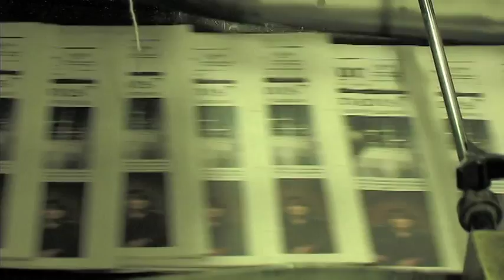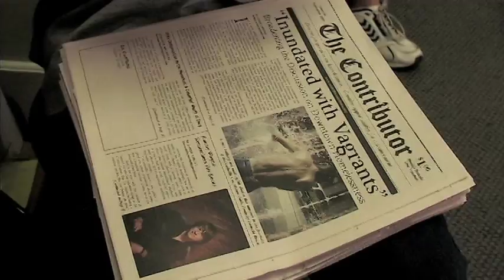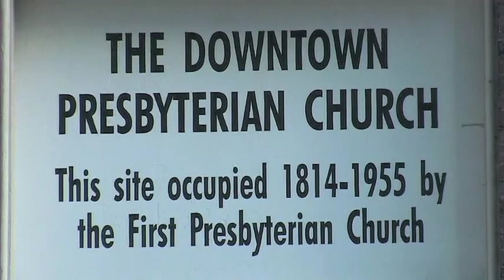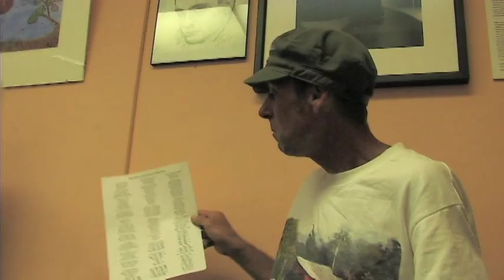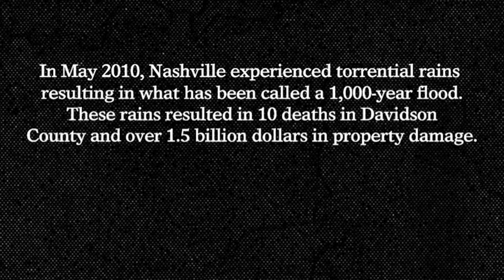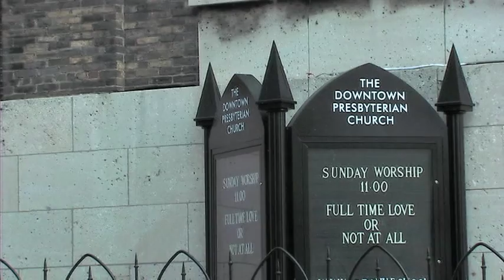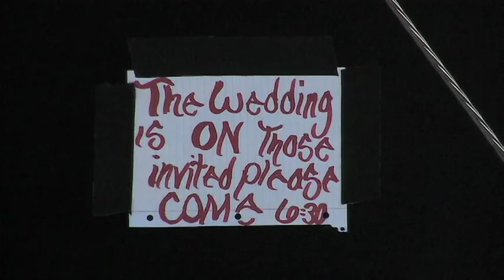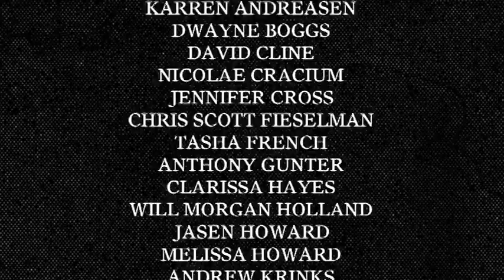Street Paper: A Documentary About America's Top-Selling Homeless Newspaper (2012)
Director/Producer/Camera: Christopher Roberts

Street Paper takes the viewer inside the lives of Nashville's homeless population through street newspaper The Contributor. This documentary offers a unique look into the lives of the founders, vendors and writers as the newspaper experiences exponential growth during September 2010. The Contributor is a member of The North American Street Newspaper Association (NASNA), which has 31 members. Addressing the issues of poverty and homelessness, a street newspaper is distributed by homeless and formerly homeless vendors. By sharing personal stories, street newspapers attach lives, faces and hearts to the idea of homelessness. These publications allow a bridge connecting the gap between the very poor and the rest of society by helping them understand the issues that concern homeless individuals. For many homeless people, this opportunity gives them a chance to get back on their feet and the real possibility of securing housing.